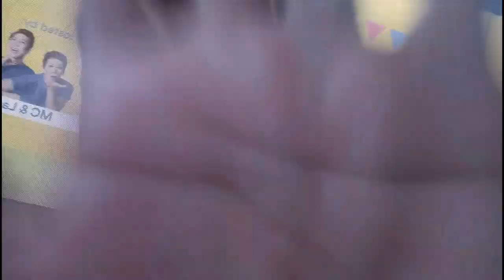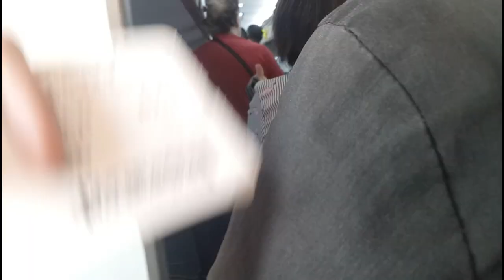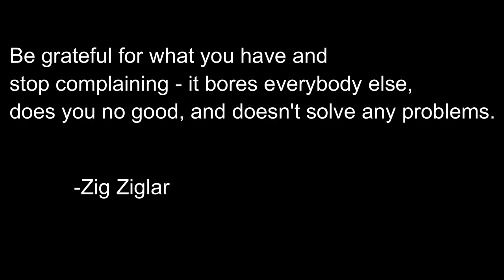LuzViMinda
Adventure from Luzon-Visayas-Mindanao in just a day!!!

Wag kayo mainis share nyo nalang! PEACE :D